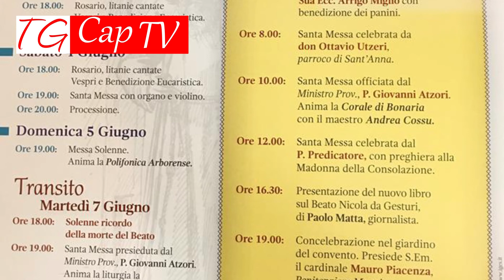TG 120° PUNTATA PADRE TARCISIO